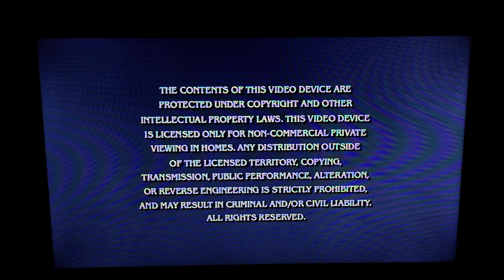Opening to Man in The Mirror 2005 DVD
List of Contents:

1. Paramount DVD Logo
2. Warning Screen
3. Man in The Mirror DVD Menu
4. Rated PG-13 Screen

NOTE: I'm the one and only person to have done a DVD opening of this documentary lol.